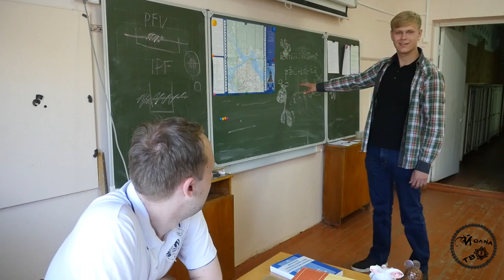МГУ гӹц хынавлӓ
Московский государственный университетгӹцӹн экспедици, Кырык сирӹш марла йӹлмӹм тыменяш толын. Вуйлалтышы Егор Кашкин.